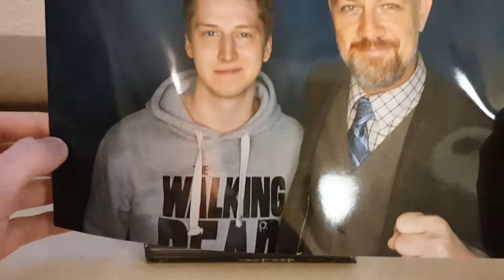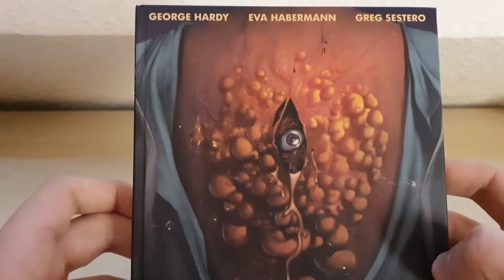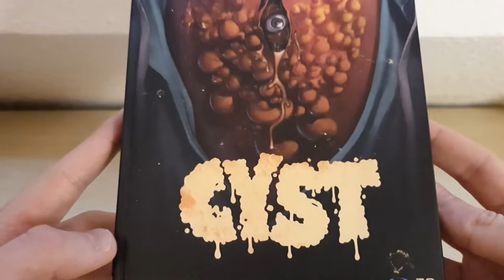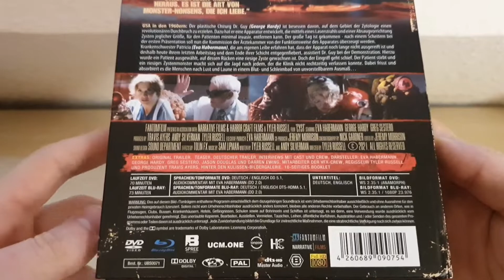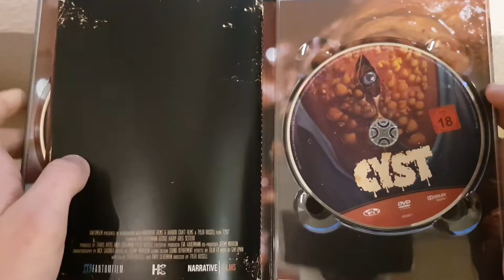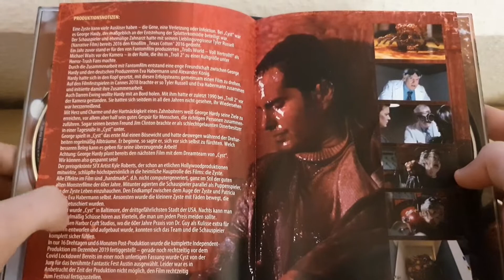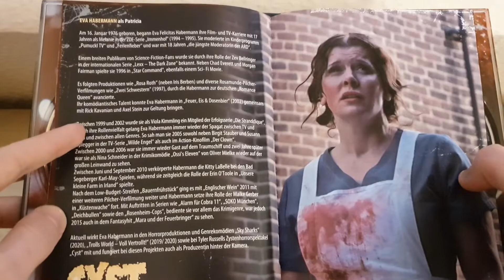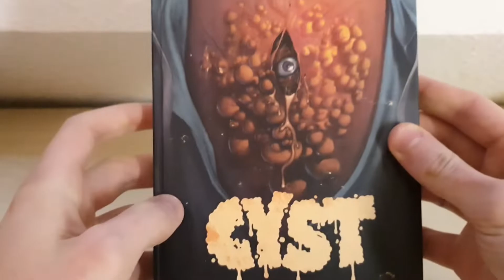CYST | Limited Mediabook | Unboxing | B-Spree Pictures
Moin!

Ich wünsche euch viel Spaß bei dem Unboxing von diesem sehr gelungenen Mediabook! Der Film war auch sehr unterhaltsam und ich kann ihn für Trash und Body-Horror Liebhaber empfehlen🙂

LG euer SpeedDaysTV